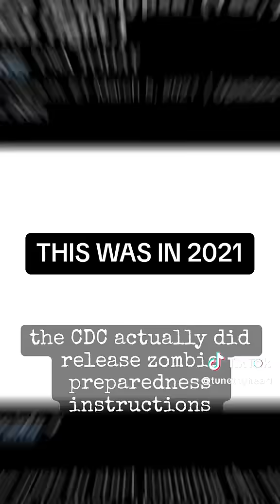1 cent burgers at Wendy's